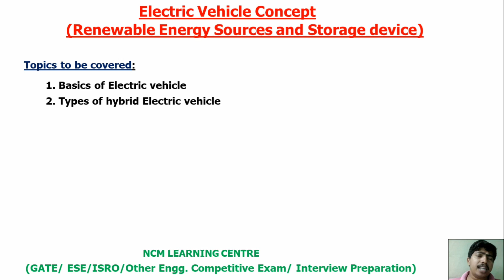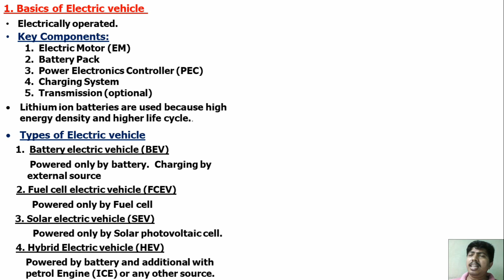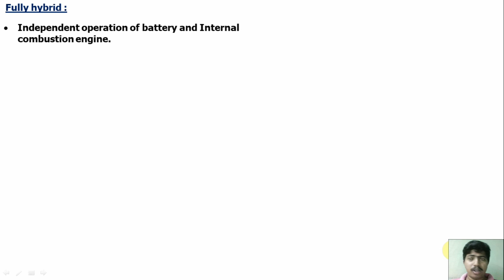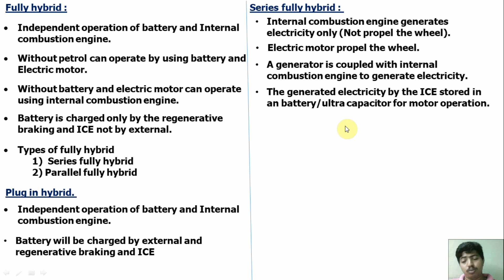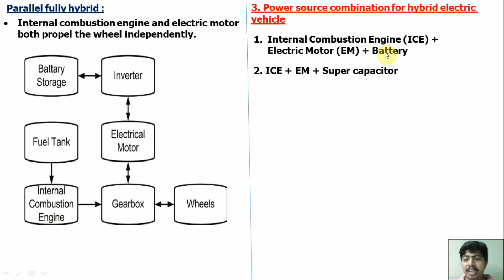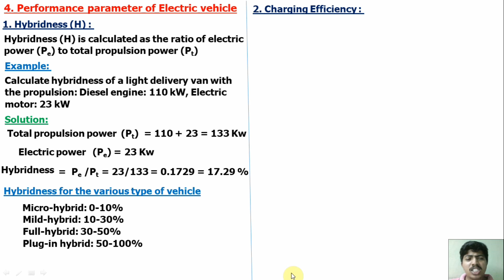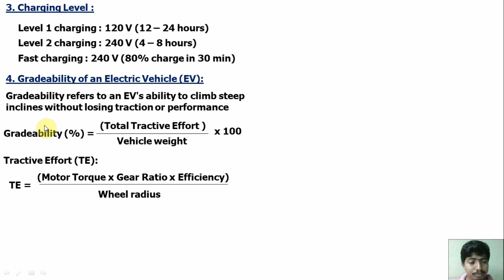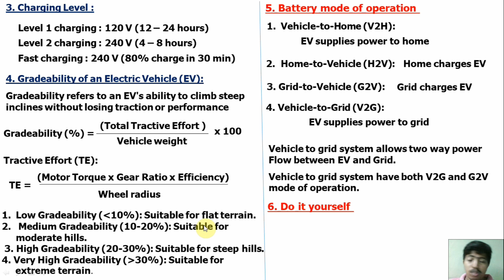Electric Vehicle Concept - Renewable Energy Sources and Storage Devices - Full concept - Tamil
NCM Learning center: Guide for GATE,IES,ISRO,TNEB,TRB, RRB, TANCET, SSC and other government engineering exam

Antroid App : NCM LEARNING CENTER
Which is available at playstor